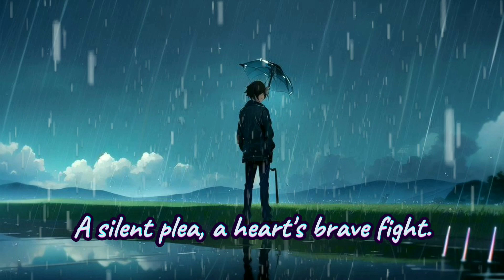Chasing Illusions in City Lights - Tuneinspire | Lyrics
"Chasing Illusions in City Lights"

👉lyrics in tagalog👇👇

Sa tahimik na mga huni ng aking mga kahapon,
Bulong ng mga pangarap na nawala sa gubat ng buhay.
Mga mukha na kumupas, mga sandaling hindi nasabi,
Naghahanap ng init sa isang mundong lumamig.
Ngumiti ka lang, silang lahat ay madalas na sabihin,
Ngunit ang mga anino ay nananatili, hindi umaalis.
Sa likod ng halakhak, isang kwento ang sumusunod,
Ng mga laban na ipinaglaban, ng mga kwento na hindi kailanman nasabi.
Sa mga ilaw ng lungsod, kung saan ang mga pangarap ay ibinebenta,
Iniwanan ko ang mga ilusyon, ang mga puso ay naging ginto.
Ngunit ang buhay ay isang paglalakbay, hindi isang iniuutos na biyahe,
Minsan nadadapa tayo, nawawala ang ating pagkakapit.
Ngumiti ka lang, dumadaloy sa buong gabi,
Isang tahimik na pakiusap, ang matapang na pakikipaglaban ng puso.
Ngunit sa likod ng mga maskara na lahat tayo ay suot,
Lumalapit ang mga paso, ang mga pasanin na iniuukit natin.
Sa mga luha, sa sakit,
Panatilihin, sa pag-ambon ng ulan.
Bawat ngiti, isang tahimik na pakiusap,
Upang mahanap ang "ako" na dati kong kilala.
Sa karamihan, kung saan ang mga boses ay naglalambing,
Ako ay isang kwento, na naghahanap ng wakas.
Mga piraso ng kasiyahan, putol na lungkot,
Nag-ukit ng aking daan patungo sa kinabukasan.
Ngumiti ka lang, isang mantra, isang pagtatago,
Ngunit sa loob, isang mundo ng paalam.
Ang buhay ay isang kanvas, na nabubuo ng grasya,
Yakapin ang paglalakbay, hanapin ang iyong lugar.

🌃 Embark on an emotional odyssey with "Chasing Illusions in City Lights," a mesmerizing ballad that transcends time. 🎶 Allow the haunting echoes of yesterdays to paint a canvas of dreams lost and moments untold, navigating life's maze with each poignant note. Behind the façade of "Keep smiling," discover the tales of battles fought and stories never told. 🌌@TuneInspire

Dive into the luminous city lights, where dreams are sold and illusions turn hearts into gold. Life's journey unfolds in each verse, a reminder that sometimes we stumble before finding our stride. 🚶‍♂️ Amidst the city's cacophony, the silent plea to "Keep smiling" resonates, echoing through the night as a heart's brave fight.

Beyond the masks we wear lie the scars and burdens we all bear. 🎭 Through tears and pain, we hold on in the pouring rain, seeking the "me" we used to be with every fleeting smile. In the crowd's blending voices, become a story in search of an end, with fragments of joy and shards of sorrow carving a path into tomorrow.

"Chasing Illusions in City Lights" is not just a song; it's a mantra, a disguise, and a world of goodbyes wrapped in the grace of life's canvas. 🌟🎵✨